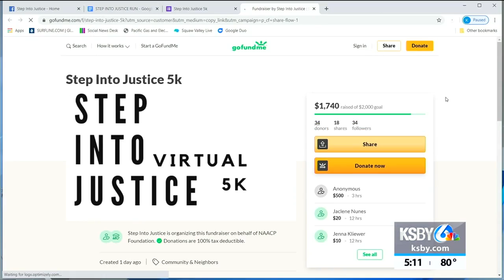Cal Poly students organize virtual 5K race in support of black community